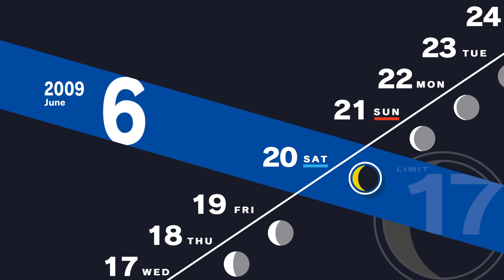June 20th // Persona 3 Reload [4K ULTRA 60FPS]